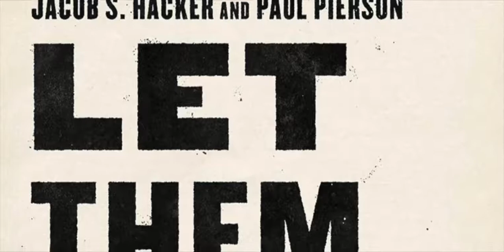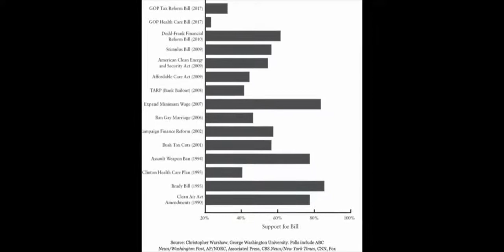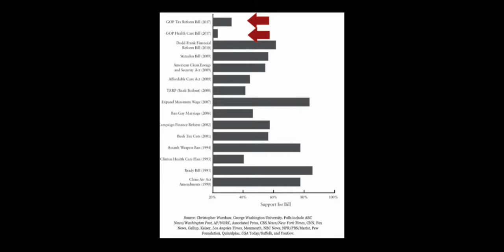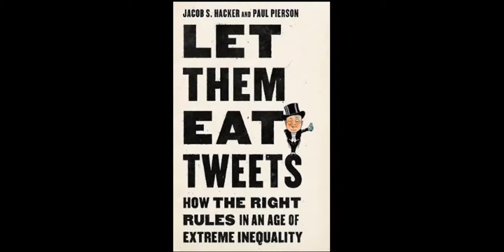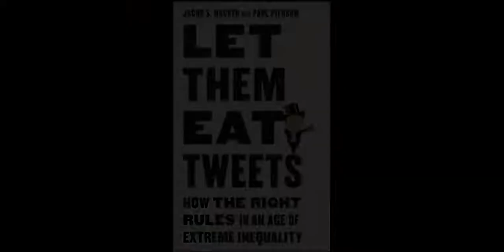Let Them Eat Tweets: Jacob Hacker and Paul Pierson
Host Jefferson Smith is joined by political scientists Jacob Hacker and Paul Pierson to discuss their new book "Let Them Eat Tweets: How the Right Rules In An Age of Extreme Inequality" and explore "the conservative dilemma" of securing the majority of votes to win elections despite supporting the interests of a wealthy minority.